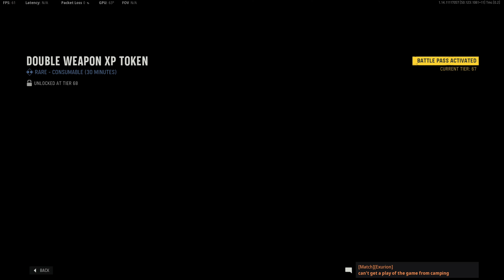COD: Vanguard MP (PC) -TDM on Paradise - 25:7 KD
Call of Duty: Vanguard Multiplayer (PC).